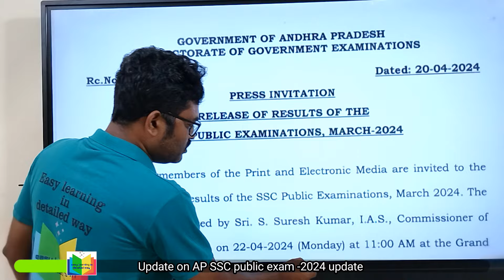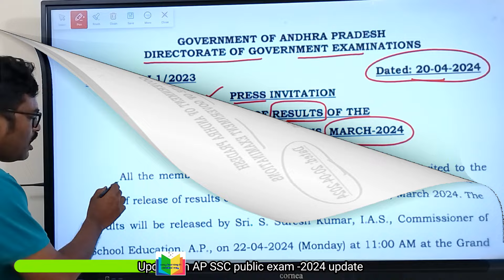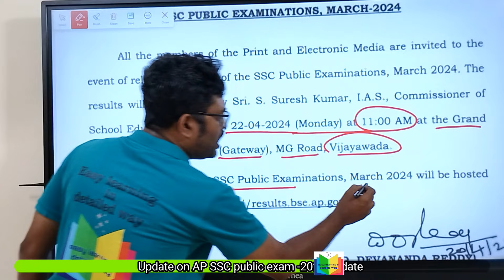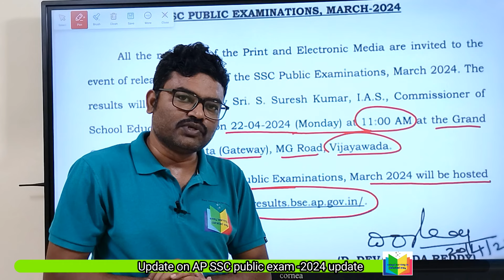Official update on SSC-2024 results/💯% Official